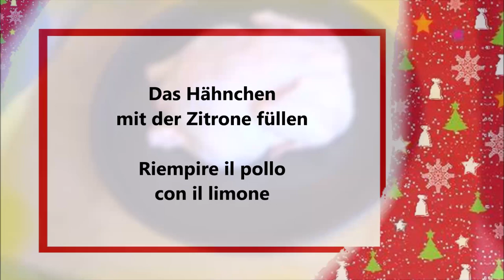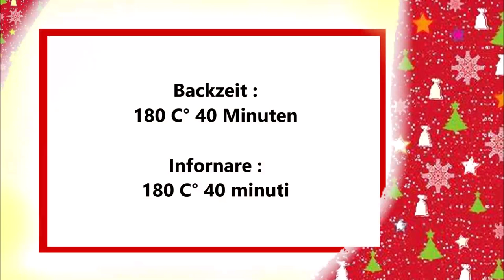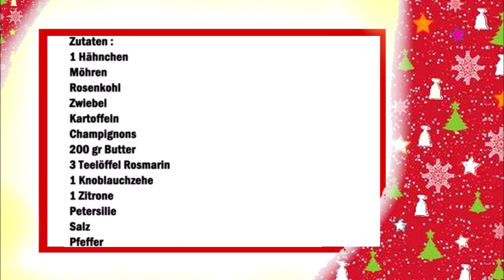Koreanischer Heiligabend Hähnchen mit Gemüse / Pollo coreano natalizio con verdure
Deutsch :
1 Hähnchen
Möhren
Rosenkohl
Zwiebel
Kartoffeln
Champignons
200 gr Butter
3 Teelöffel Rosmarin
1 Knoblauchzehe
1 Zitrone
Petersilie
Salz
Pfeffer

Das Gemüse mit Salz, Pfeffer und Rosmarin würzen.
Die Butter mit dem gerieben Knoblauch mischen, danach die gehackte Petersilie dazu geben und mit Salz und Pfeffer würzen.
Die Zitrone in kleine Stücke schneiden mit mit Salz, Pfeffer und Rosmarin würzen.
Das Hähnchen mit der Zitrone füllen, danach das Hähnchen mit großzügig mit der Butter bepinseln.
Danach das Gemüse auf ein Blech geben und das Hähnchen auf das Gemüse legen.
Im Backofen bei 180 C° für 40 Minuten backen.

Italiano :
1 pollo
carote
Cavolo di Bruxelles
Cipolla
patate
funghi
200 grammi di burro
3 cucchiaini di rosmarino
1 spicchio d'aglio
1 limone
Prezzemolo
Sale
Pepe

Condire le verdure con sale, pepe e rosmarino.
Mescolare il burro con l'aglio grattugiato, aggiungere il prezzemolo tritato e condire con sale e pepe.
Tagliate il limone a pezzetti e condite con sale, pepe e rosmarino.
Riempire il pollo con il limone, spennellare generosamente il pollo con il burro.
Adagiare le verdure su una teglia e adagiare il pollo sopra le verdure.
Cuocere in forno a 180 C° per 40 minuti.